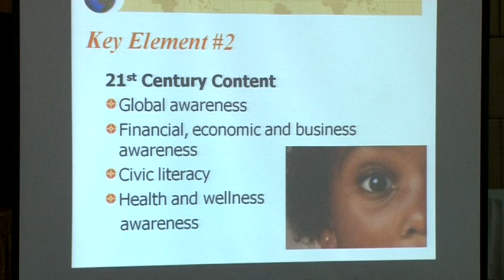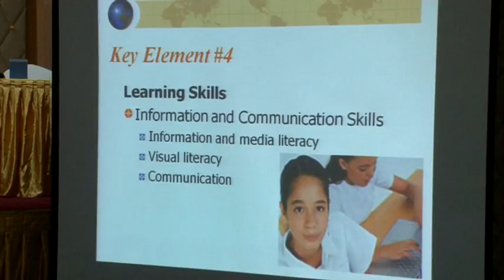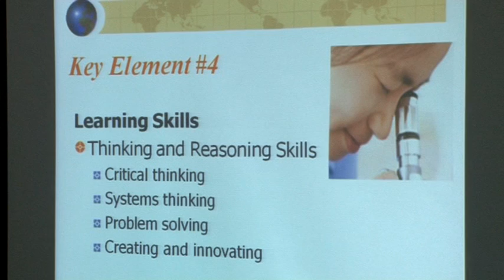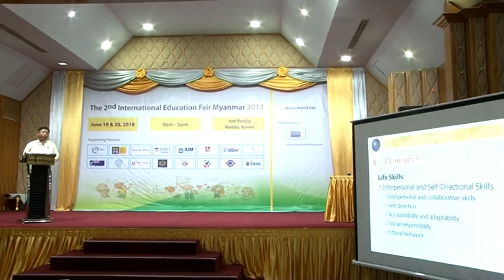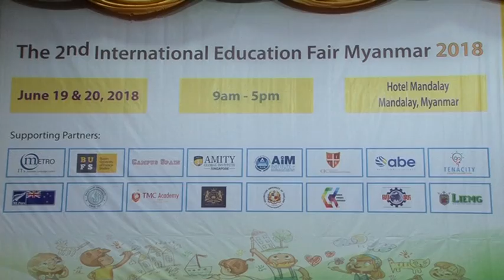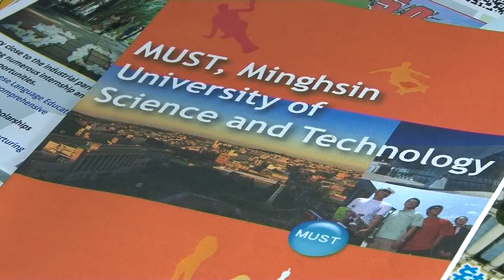The 2nd International Education Fair Myanmar 2018 Mandalay - 03